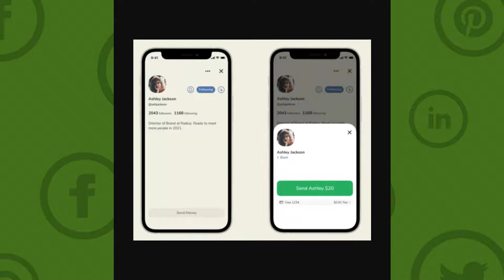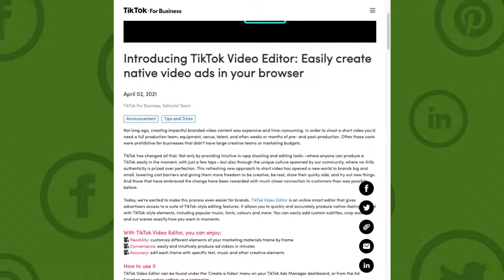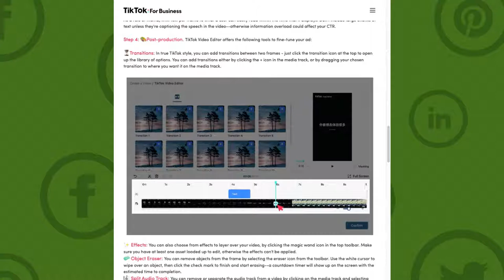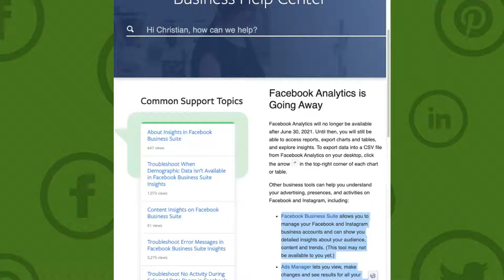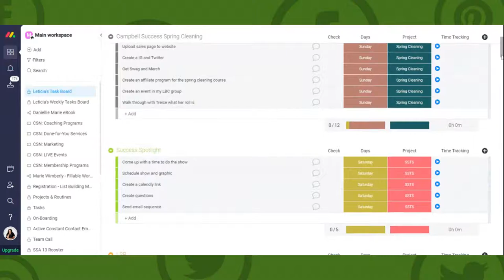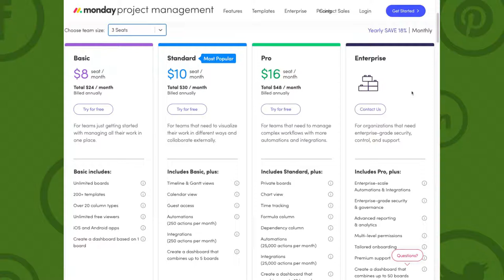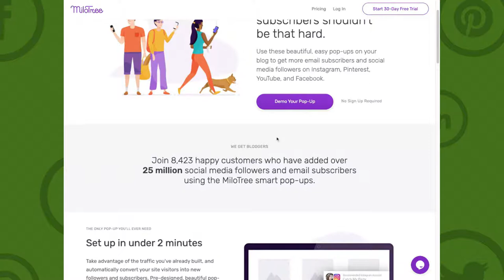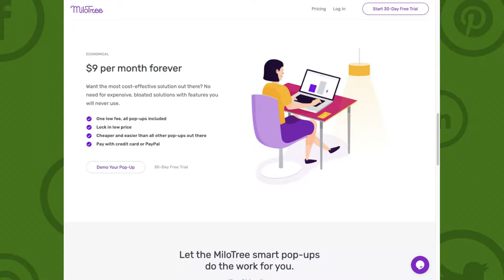Clubhouse Payments, Pay Creators In Audio Rooms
On episode 286 of the social media marketing talk show, SocialChatter, learn about Clubhouse Payments, along with the latest breaking social media news with @ChristianKarasiewicz, Jim Fuhs and guest, Leticia Campbell.

00:00 Welcome to our social media marketing talk show, Social Chatter
02:30 Meet Leticia Campbell
04:05 How do Clubhouse Payments work?
21:30 TikTok Video Editor for Ads
28:05 Facebook Analytics replaced by Business Suite
64:00 End of our social media marketing talk show

Topics:

↳ How to earn money with Clubhouse Payments
↳ Facebook Group Admin Assist
↳ TikTok Video Editor
↳ And more

If you would like to join next week's episode of Social Chatter, the weekly social media marketing talk show, we will be broadcasting live on our Facebook